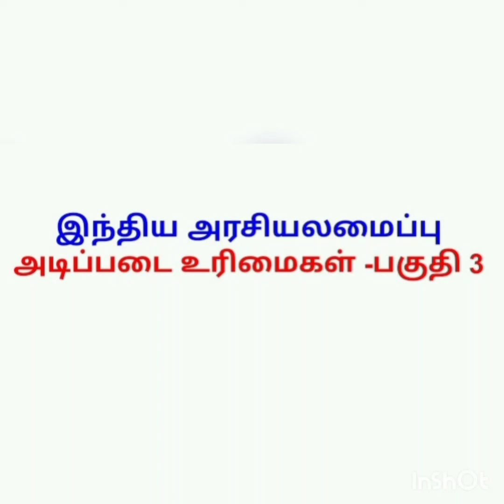இந்திய அரசியலமைப்பு சட்டம் /அடிப்படை உரிமைகள் TNPSC group 2 & 2A /mcq //competitive exam in tamil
This video contains details of Indian constitution.